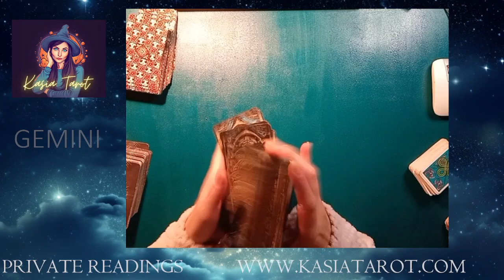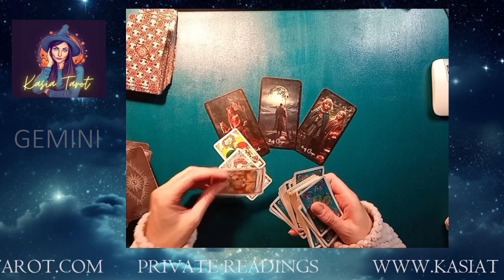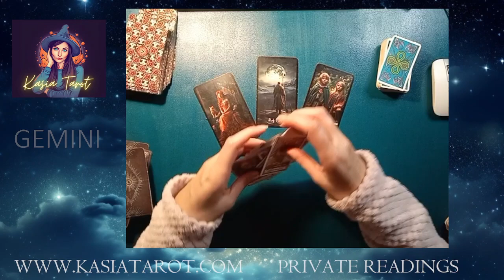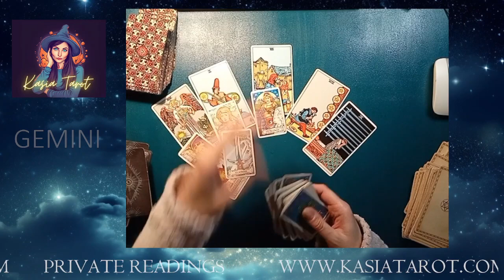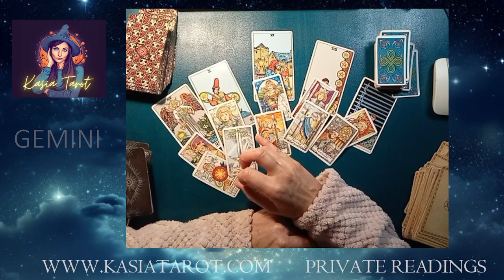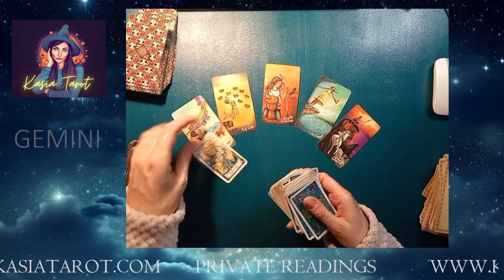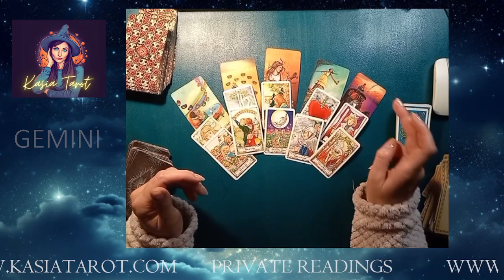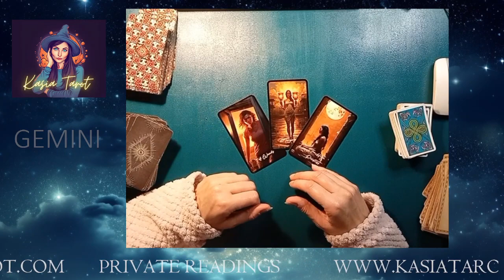GEMINI DECEMBER 2023